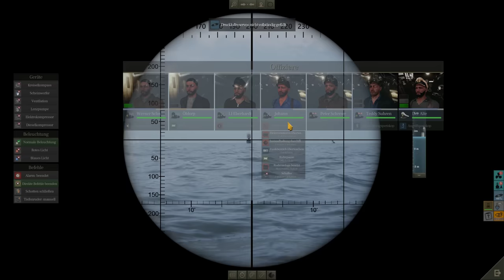Versorgen und wieder ran! | U Boat | #332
Na Männer, alles klar? Seit Silent Hunter 3 warte ich auf ein vernünftiges UBoot Spiel, bislang war nix für mich dabei.

Und jetzt ist es endlich soweit - Uboat! Aktuell im Early Access, dafür allerdings schon sehr solide und für knapp 25 Euro zu haben.

Wir kommandieren ein Typ VIIc U-Boot der deutschen Kriegsmarine im 2. Weltkrieg und wollen mal zusehen, dass das Boot nicht so schnell zum stählernen Sarg wird.